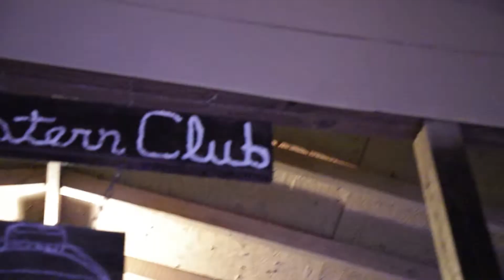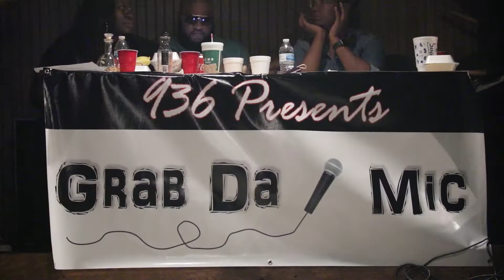THE BIG ANT WILLIS TX VLOG | Shot By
Big Ant Performs At Grab The Mic Night In Willis , Tx @ The Western Club

Performance Vlog Featuring King-T , Sammie Gee , Cris Glockkz , & Much More